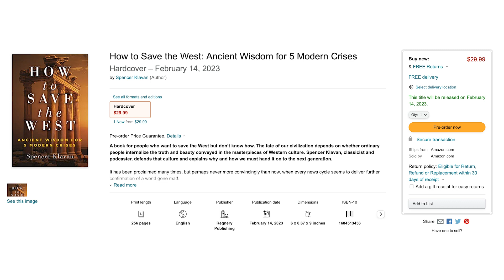SPENCER’S BEEN KEEPING A SECRET: How to Save the West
THIS IS IT: Your survival guide for today’s modern world. Your handbook for applying the great traditions of the West to today’s biggest questions. Spencer Klavan is navigating all of it in his NEW BOOK, “How to Save the West.”

Be one of the first to get your copy by pre-ordering today